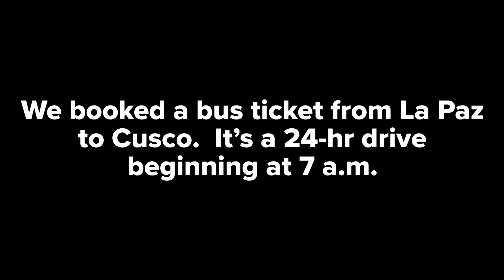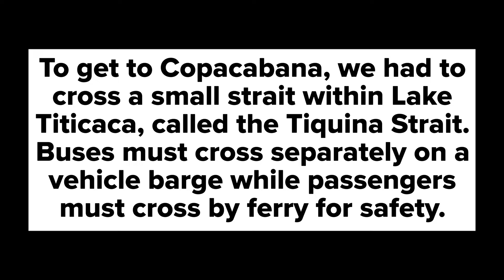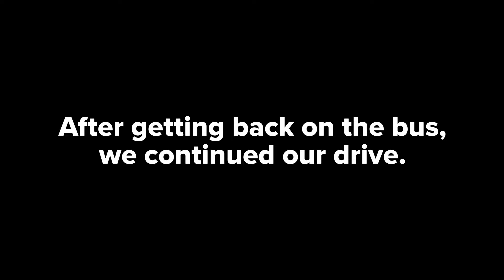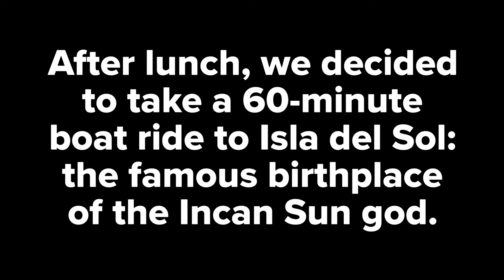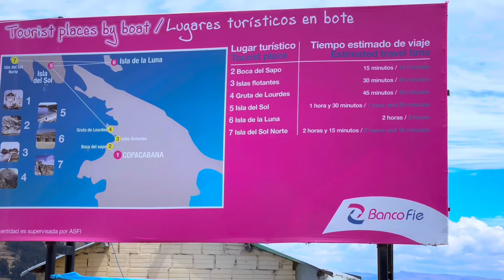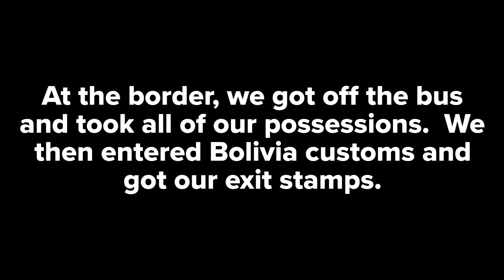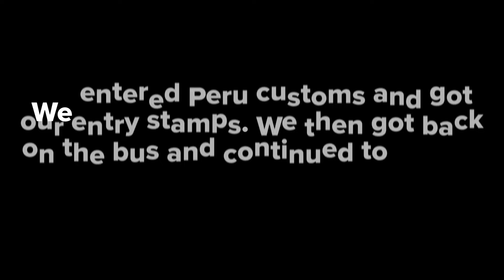Taking a Bus from La Paz to Cusco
Bus ticket on Bolivia Hop